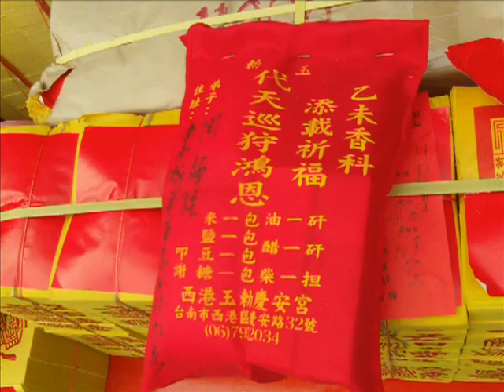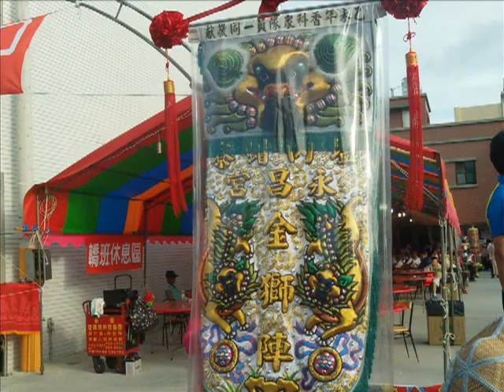2015a年南瀛五大香科之西港刈香(臺灣第一香)西港慶安宮_遶境佳里慈聖宮西港大塭寮保安宮安定管寮聖安宮含蜈蚣陣、文武陣_王船火化紀錄_附加2012桃園和樂軒北管